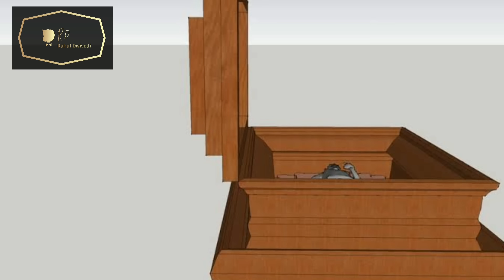Aunt Jennifer's Tiger class 12 in hindi | Animated Video | By Adrienne Rich | By Rahul Dwivedi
Aunt Jennifer's Tiger Line  by line explanation in hindi
Aunt Jennifer's Tiger Flamingo
Aunt Jennifer's Tiger by Adrienne Rich

Download Mission 100 Classes app:-